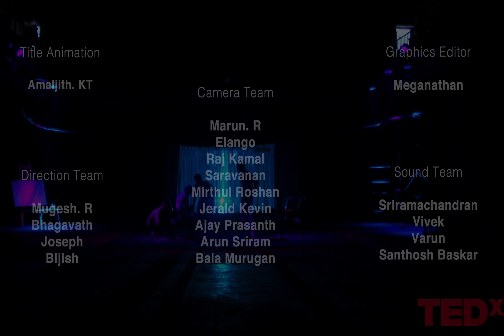TEDx FTIT | Trotsky Marudu on A.I and Visual Arts | 15 Minutes | 2023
Senior visual artist 'Trotsky Marudu' interacts with the students of Film and Television Institute of Tamilnadu and discusses the topic 'Artificial Intelligence and Visual Arts'.

Guest: Trotsky Marudu
Hosts: Elangumaran R
             Mugesh R

Program Director: Tom Jose
Cinematography: Vijayakumar P
Set Design: Vijayakumar P
Sound Recording: Sruthin Jose
Editing: Adithyan Suresh
Colorist: Rohith Madhav
Title Animation: Amaljith K T
Visual Effects: Deenathayalan

This video is made as a part of the educational curriculum at the Tamilnadu Government MGR Film and Television Institute, Chennai.